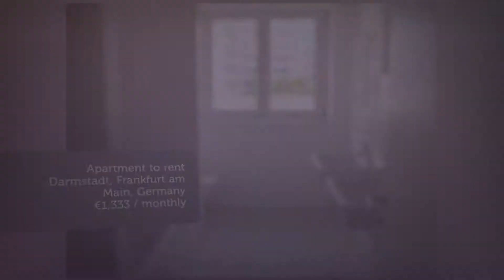Apartment to rent in Darmstadt, Frankfurt am Main, €1,333 / monthly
4

REF120373